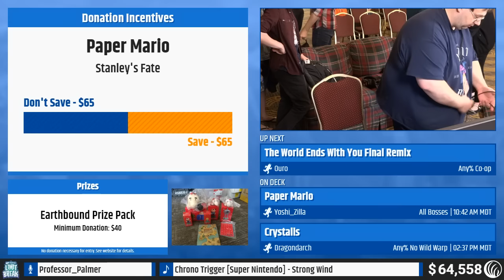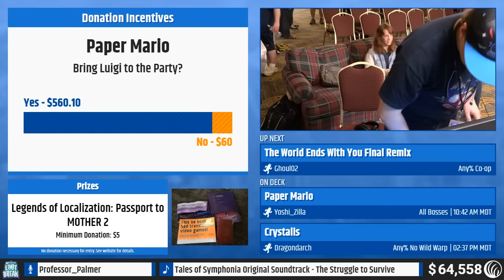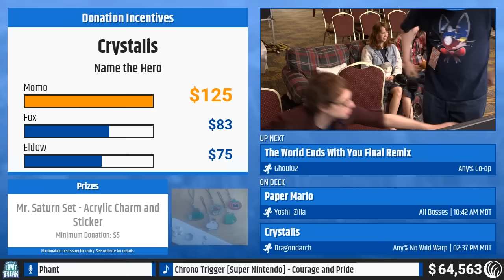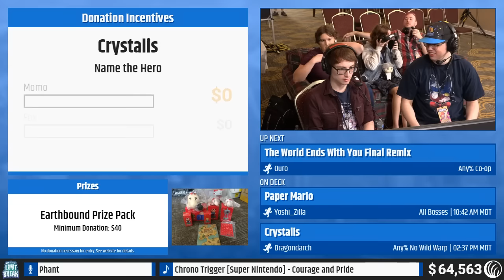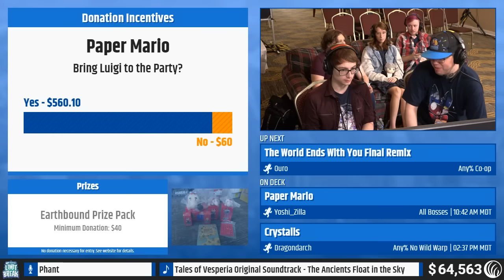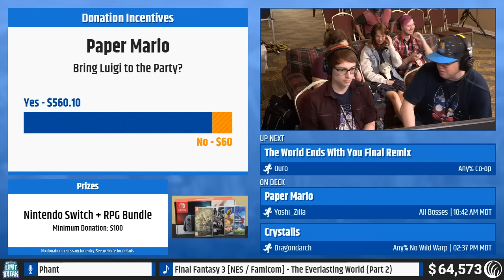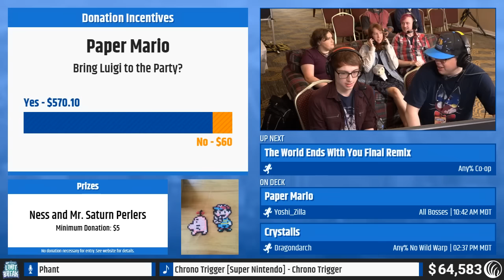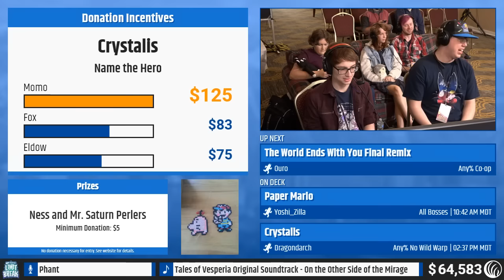Lunar: Dragon Song by Highspirits (RPG Limit Break 2019 Part 34)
Run Start: 0:40

RPG Limit Break 2019 was an RPG charity speedrun marathon, held May 5-11, 2019 in Salt Lake City, UT, in support of the National Alliance on Mental Illness

Game: Lunar: Dragon Song
Category: Any%
Runner: Highspirits